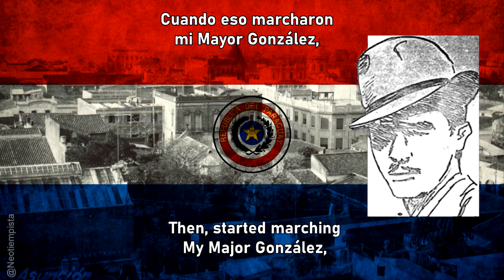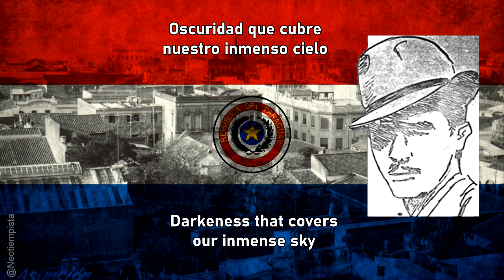20 de abril - April 20th (Democratic paraguayan song)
ESPAÑOL/ENGLISH
El 20 de abril de 1948 un grupo de militares y civiles de la facción democrática del partido colorado intentaron un golpe de estado para derrocar al Gral. Higinio Morínigo y evitar que Natalicio González (de la facción "Guion Rojo") asumiera la presidencia. Los insurgentes intentaron tomar el regimiento de caballería pero fallaron debido a la falta de armas y de hombres.
On April 20, 1948, a group of soldiers and civilians from the democratic faction of the Colorado party attempted a coup d'état to overthrow General Higinio Morínigo and prevent Natalicio González (from the "Guion Rojo" faction) from assuming the presidency. The insurgents attempted to take the cavalry regiment but failed due to lack of weapons and men.
Letra/Lyrics: Teodoro S. Mongelós
Musica/music: Epifanio M. Fleitas
Interprete/performance: Adrián Barreto